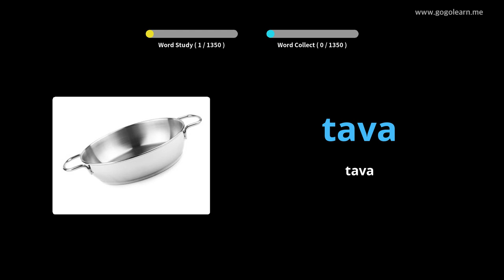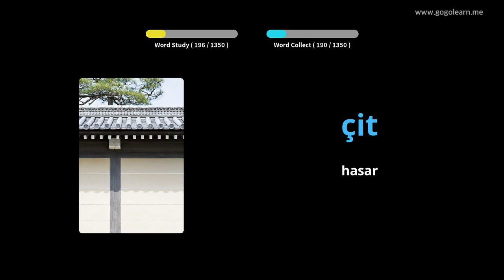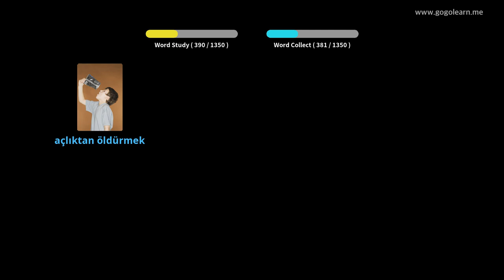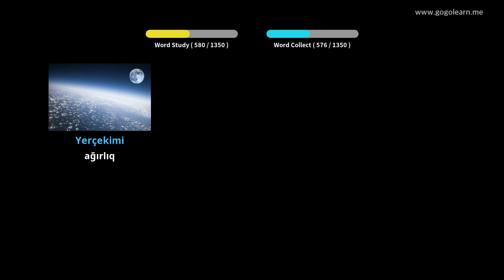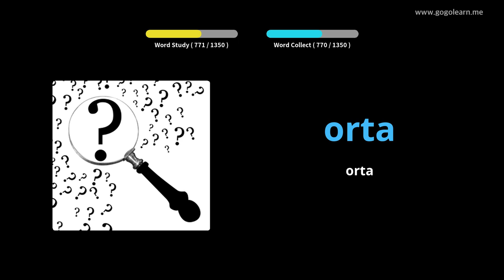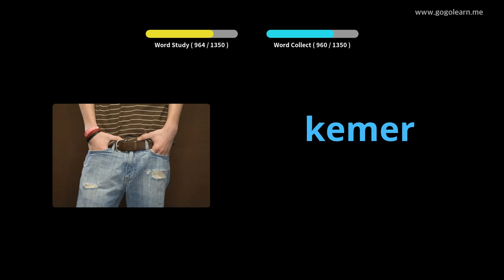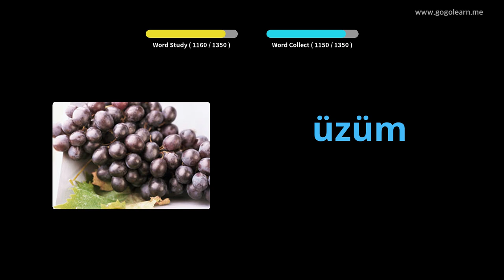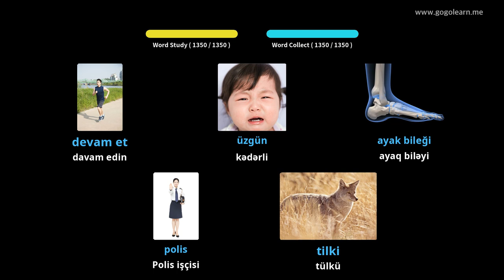Türk lüğət lüğəti | Golearn